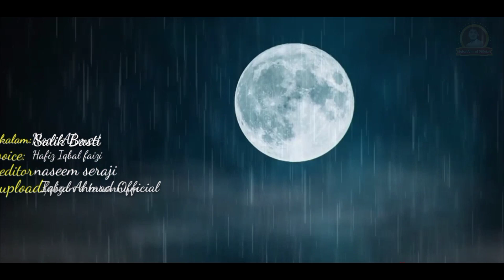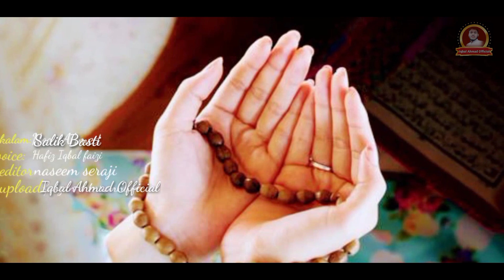Badnam Hai Shabab To Barish Kahan Se Ho,बदनाम है शबाब तो बारिश कहाँ से हो,🎤By Iqbal Ahmad Faizi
Badnam Hai Shabab To Barish Kahan Se Ho-बदनाम है शबाब तो बारिश कहाँ से हो!
 Heart touching Kalam,2023, Emotional Nasheed
"All friends this,(2023)
👆👆👆👆New videos k liye yahan click kren
Badnam Hai Shabab To Barish Kahan Se Ho,
New Emotional Kalam,
Heart touching Kalam
Dardnaak Nazam
Latest Kalam, By Rain
Heart touching Nasheed
# New Emotional Kalam
Voice Iqbal Ahmad Faizi
Poet:Janab Salik Basti M A
New latest Heart touching Naat"
#  Sad Kalam 2023
Halaat Par Emotional Kalam
Special Heart touching Nasheed
Hajj Slebret2023
Heart touching Eid Mubarak , 2023, Nasheed
Beautiful EID-UL-FITR Naat
# New Latast heart touching Eid Poetry
#2023 New latast kalam
🎥Oner Iqbal ahmad faizi